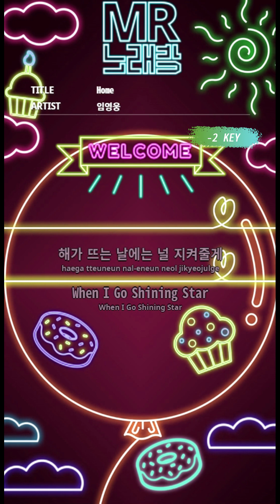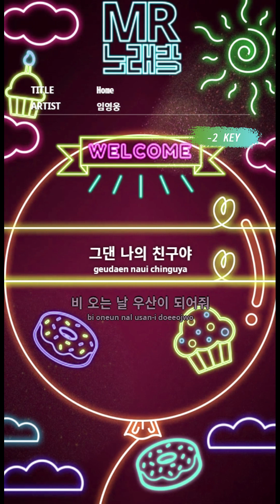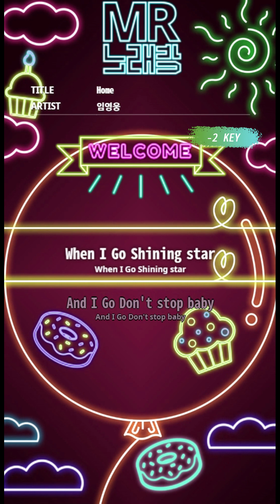[MR노래방ㆍ-2 key] Home - 임영웅ㆍMR Karaoke